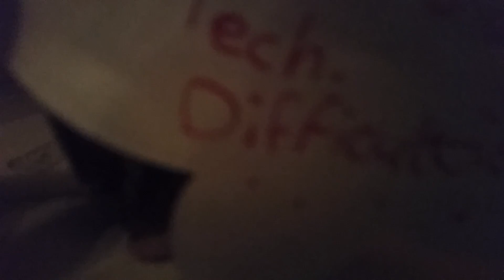CAMCORDER CRAZY NESS! !!!!!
I got a new camera and guess what brand it is, A CANNON CAMERA